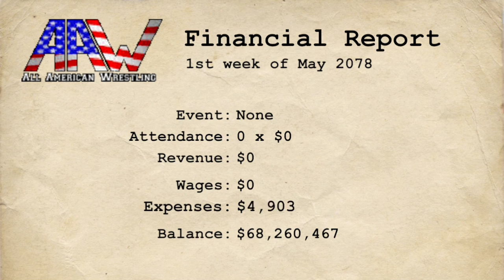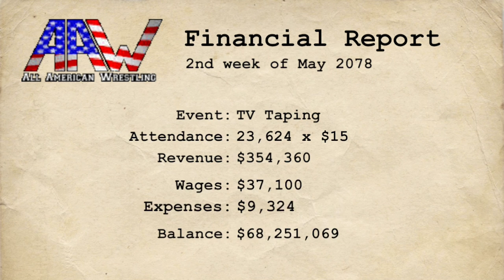Super Kick that boots Kirk out of the Arena @ 1:28 must see 🦵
@ 1:28 Kirk gets Super kicked out of the arena